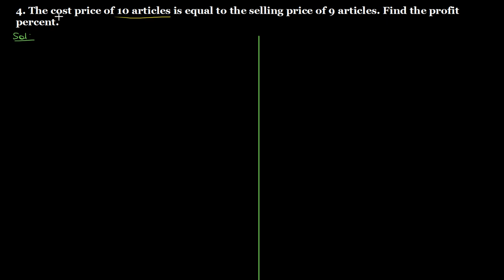Q.4 Exercise 13.1 Chapter 13 Profit, Loss, Discounts and Value Added Tax R D Sharma Class 8 Math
4. The cost price of 10 articles is equal to the selling price of 9 articles. Find the profit percent.